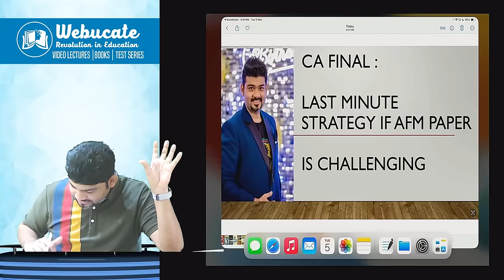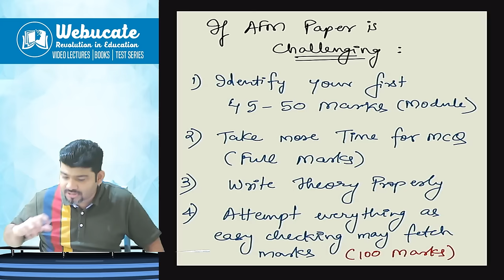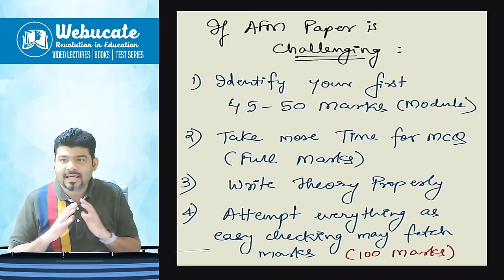HOW TO TACKLE IF AFM PAPER IS CHALLENGING..MUST WATCH LAST MINUTE TIP..USE IT IN UR EXAMS !!!